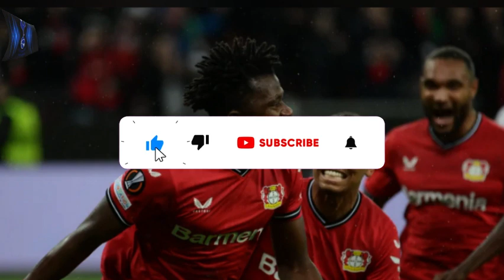🚨✅ANNOUNCEMENT NOW! BIG HIRING EXPECTED! CAN CELEBRATE! TOTTENHAM LATEST NEWS! SPURS LATEST NEWS!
⚽ Calling all passionate Tottenham fans! Brace yourselves for an electrifying update that will send shockwaves through the football world! You won't believe what Alasdair Gold has just revealed! This news is an absolute game-changer, and you'll be jumping with excitement once you hear it!

📰 News Credits: footballfancast

Reuters